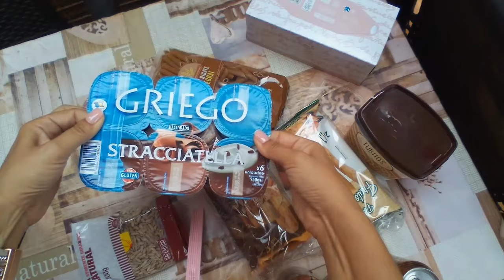Vlog/Svuotiamo la spesa insieme: confronto prezzi supermercati Italia-Gran Canaria